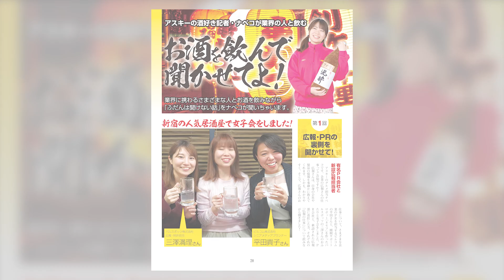紙の週アス2019May「カテゴリー別 最安デジモノ大集合」発売中(アスキームック５月号)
週刊アスキー特別編集『週アス2019May』

PC・スマホ、4Kカメラ、テレビ…さまざまなカテゴリーで最安は何か、それは使える品質なのかを徹底特集。2つ折り型や5Gでどうなるスマホの新技術、GWのおともにミラーレスと行楽ガジェットもてんこ盛りです。

「週刊アスキー」Mayの中身は？

【表紙の人】
華村あすか

【特集】
"こんなに安くて大丈夫？"目線で 安心して使える"週アス的最安"をご提案!!　カテゴリー別 最安デジモノ大集合

【新連載】
アスキーの酒好き記者・ナベコが業界の人と飲む　お酒を飲んで聞かせてよ!

【特集】
ポケベルからPDA、着メロに写メ!!　平成ケータイ＆スマホ30年史

【特報】
アップアップガールズ（アスキー） 第2回オフ会レポート

【特集】
1kg以下のPCなら学生も社会人も外出先での作業もばっちり!　軽いノートパソコンが欲しい!

【特集】
止まらぬ進化と変わりゆくトレンド　流行する？ 折りたたみスマホ

【特集】
いますぐ使えば256倍はかど〜る!!　仕事に役立つ時短サービス超入門

【特集】
PCゲーム入門に最適な新型グラボ　GeForce GTX 1660Ti徹底検証

【ASCII Power Review】
本気で作られた最上位フルサイズ･カメラだっ　パナソニック LUMIX S1R

【今月のIT業界時事ルポ】
倫理的に「アウト」か　破産者マップの大炎上

【新連載】
ナベコとちゅーやんの読者投稿ちゃんねる